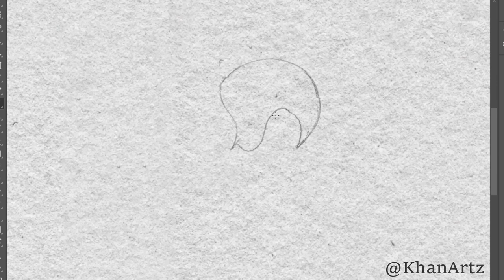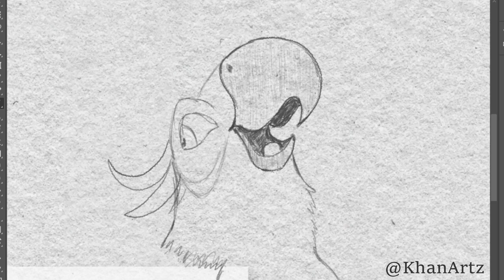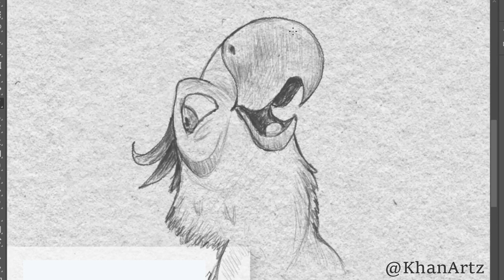How to draw Blu parrot from Rio movie tutorial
In this art tutorial i will show you how to draw Blu Parrot from Rio movie. This is a step by step tutorial. These steps are time-lapsed, You can pause the tutorial if you are following along this tutorial.
Hope it will help you in your Art journey.
Easy drawing for beginners || Parrot Drawing ||

DrawingParrot
DrawingBlu
StepbyStepTutorial
Drawing
Drawingstutorial
BirdDrawing